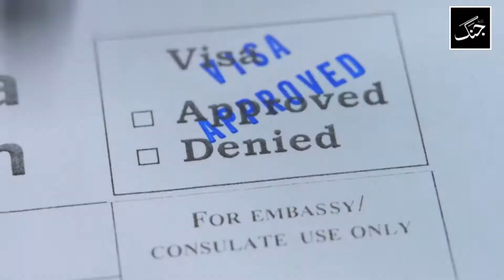Saudi tourist visa holders now allowed to perform Umrah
People who hold a tourist visa to visit Saudi Arabia can now perform Umrah during their stay in the country, the Ministry of Hajj and Umrah announced.